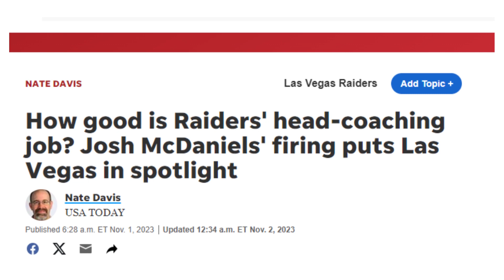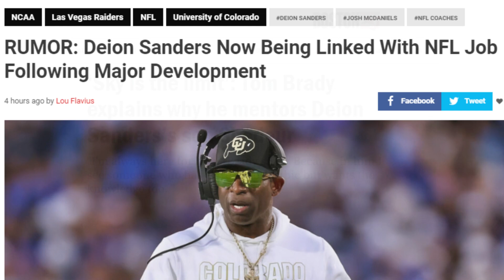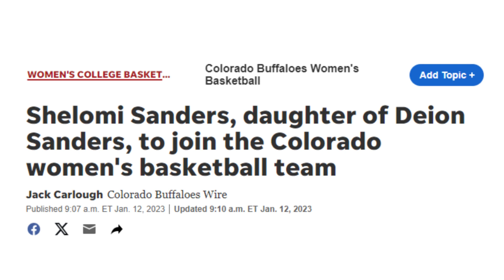Tom Brady eyeing Coach Deion AND Shedeur Sanders - Raiders 2024| NFL NEWS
We discuss Tom Brady bringing in Deion Sanders as the Las Vegas Raiders head coach and how Coach Prime's son Shedeur and daughter Shelomi are involved.